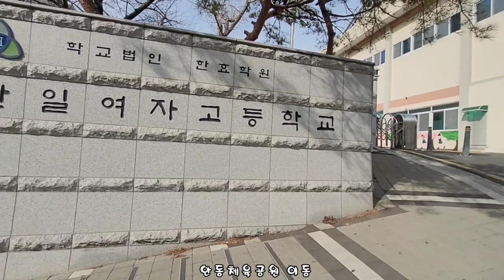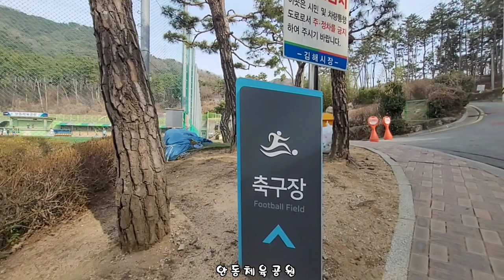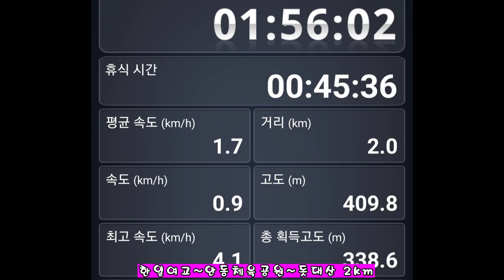김해 한일여고~안동체육공원~돗대산 2km